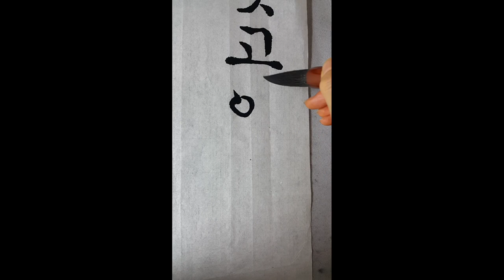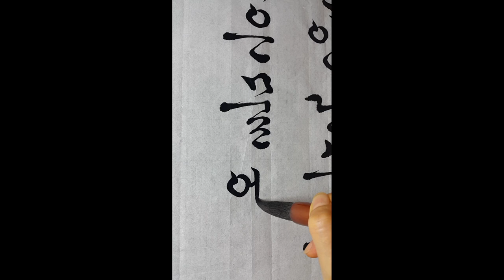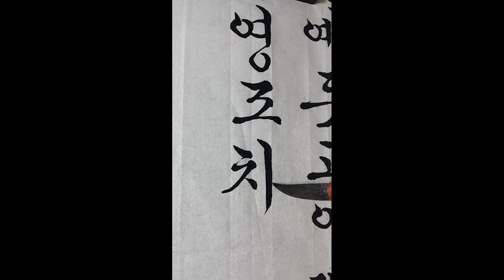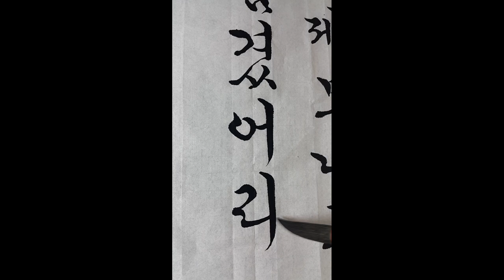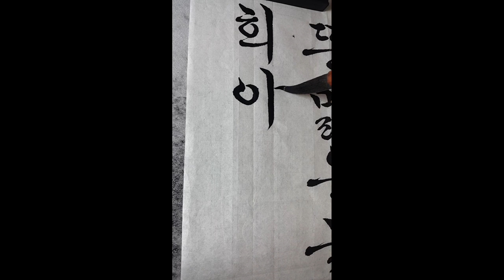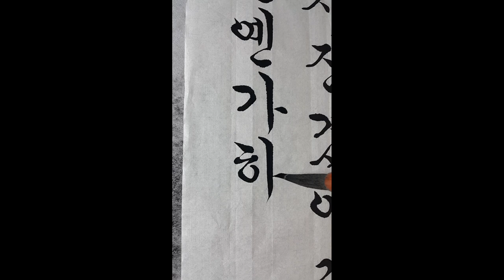한글서예 궁체흘림 두류산양단수 calligraphy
교본과 자전을 많이 보시고
영상은 참고만 하세요.^^

한글서예 127쪽

두류산 양단수를
                              조식

두류산 양단수를 예 듯고 이제 보니
도화 뜬 맑은 물에 산영조차 잠겼어라
아희야 무릉이 어디오 나는 옌가 하노라.

지은이
조식曺植( 1501~1572) 조선 명종 때의 학자.